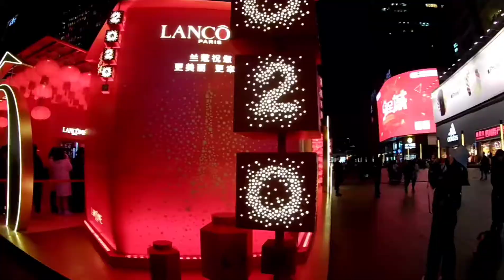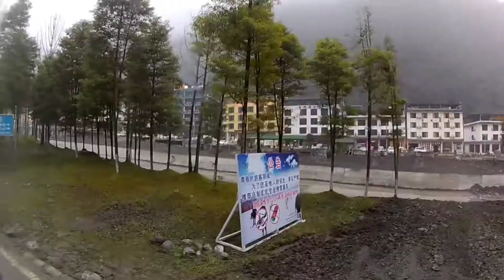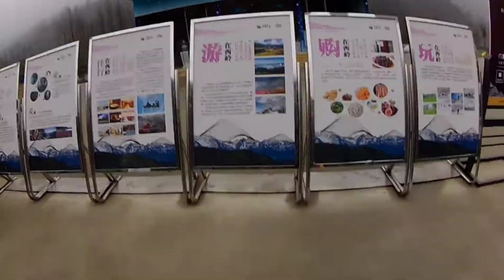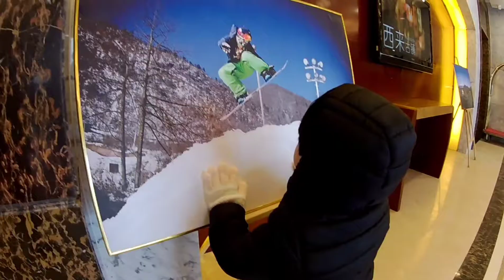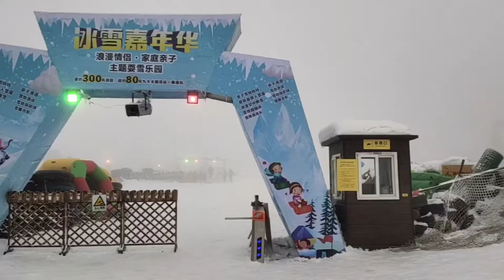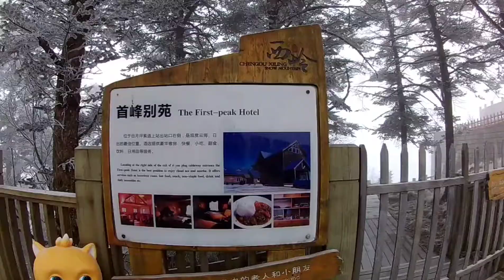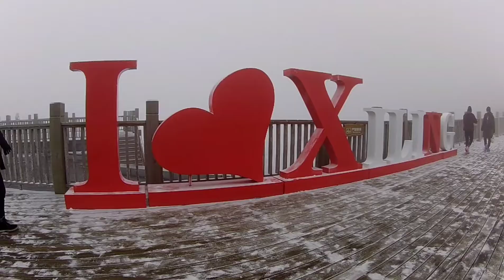成都 西岭雪山 游记 ChengDu Xiling Snow Mountain